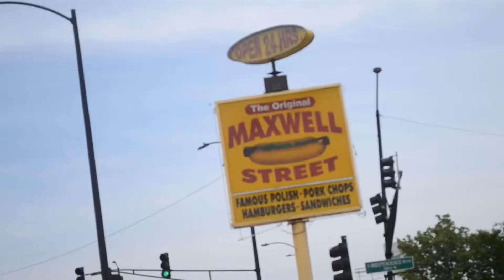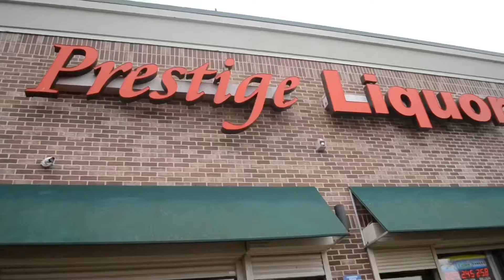@LTownRich- Street Life verse (2021)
Original song “Street life” Quando Rondo